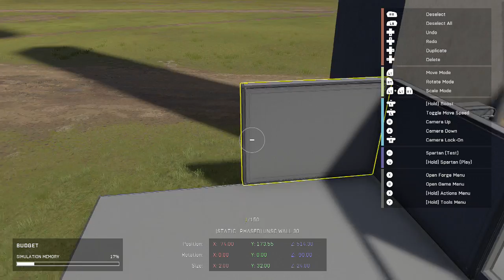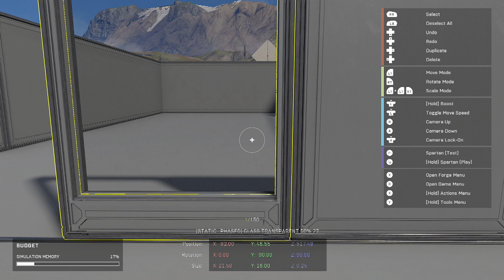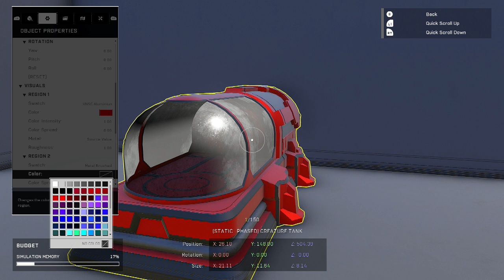EQMR Adventures part 29: Bio Labs forge map progress ( Halo: Infinite )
Add him on Xbox: PrincessLuna554